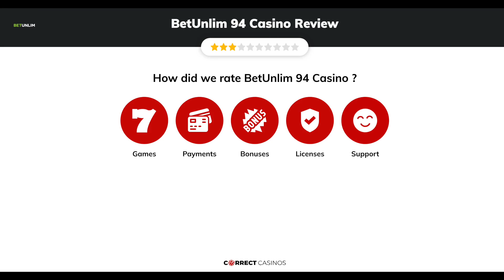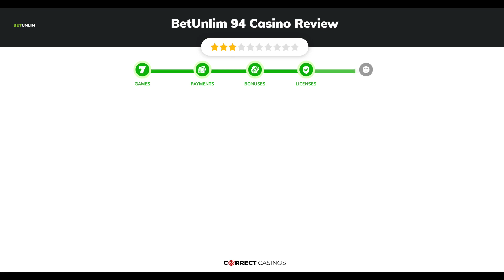BetUnlim 94 Casino Review. Safe or Scam?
You can find more info about BetUnlim 94 Casino and exclusive bonuses

For those eager to dive into the world of BetUnlim, this comprehensive review will provide you with all the essential information you need to get started. Keep reading to uncover the exciting features, bonuses, and opportunities that await you at BetUnlim. This casino is regulated and overseen by the reputable Curaçao eGaming authority to ensure the utmost security and reliability. This regulatory body ensures that all operations are conducted ethically and transparently, providing players with a trustworthy and fair gaming environment. BetUnlim, a renowned online gambling platform, debuted in 2023, captivating players with its extensive range of offerings. The platform boasts an impressive collection of casino games, betting options, poker tables, and live casino experiences. With a staggering 38 different game studios, BetUnlim has collaborated with top-notch developers who have created over 2,170 exceptional games to date. However, it is worth noting that the number of games available to you may vary based on the country you reside in.

18+ | BeGambleAware.org | Play responsibly